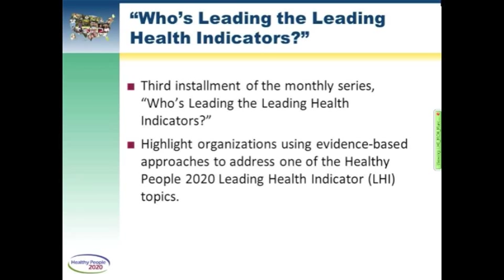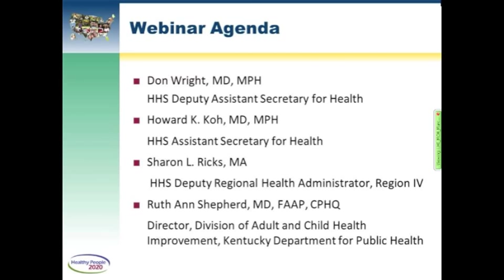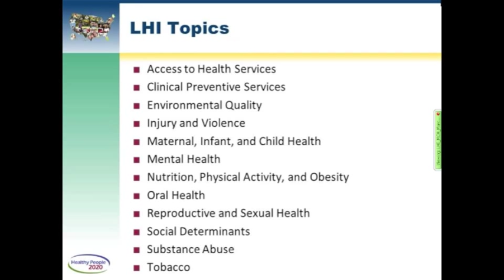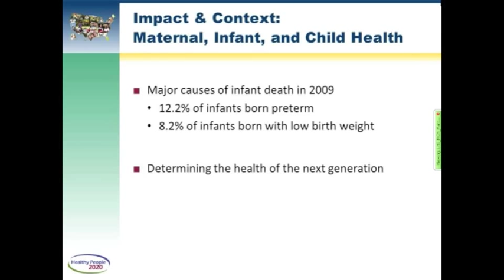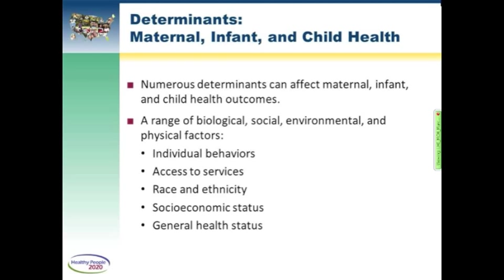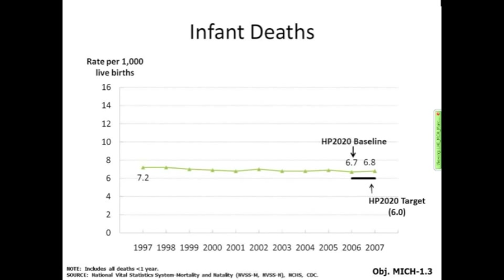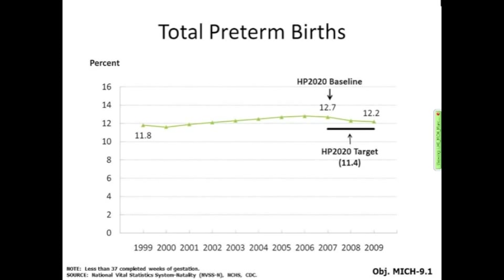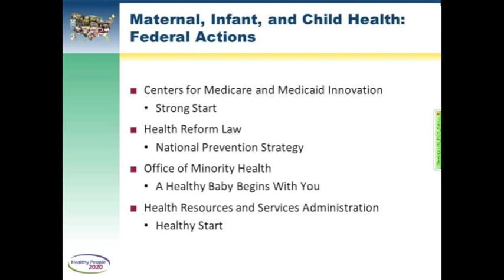Leading Health Indicators Webinar: Maternal, Infant, and Child Health (Part 1 of 6)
Dr. Don Wright, Director, Office of Disease Prevention and Health Promotion, US Department of Health and Human Services (HHS); and Dr. Howard K. Koh, HHS Assistant Secretary for Health, provide an overview of the March LHI topic Maternal, Infant, and Child Health. This Webinar was the third installment of the monthly "Who's Leading the Leading Health Indicators?" series.